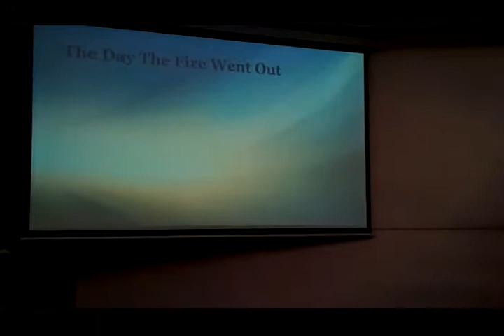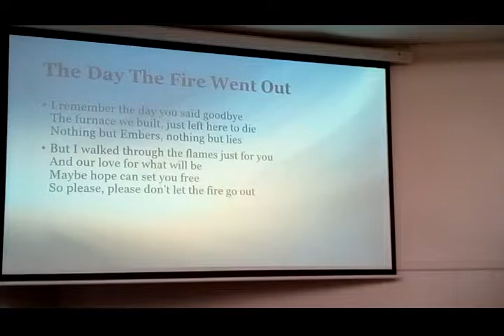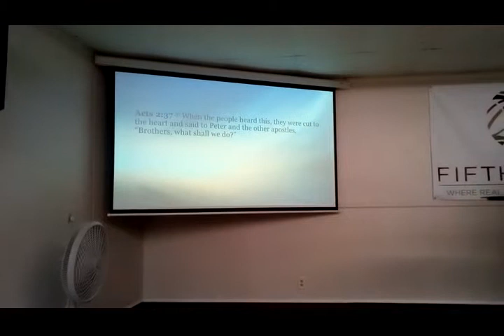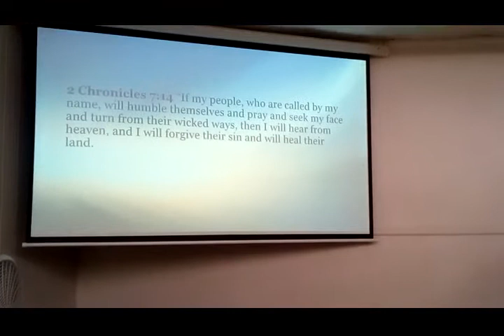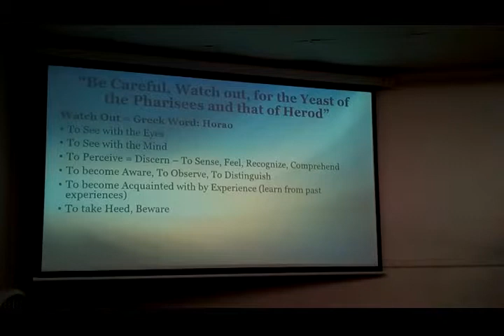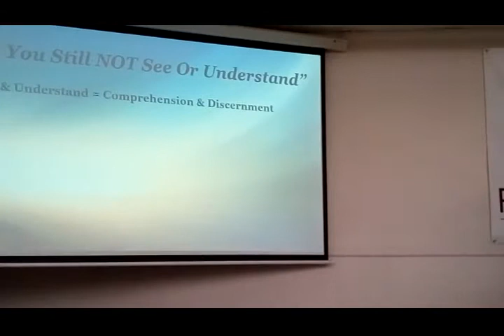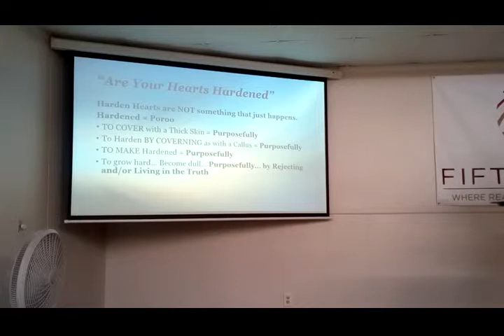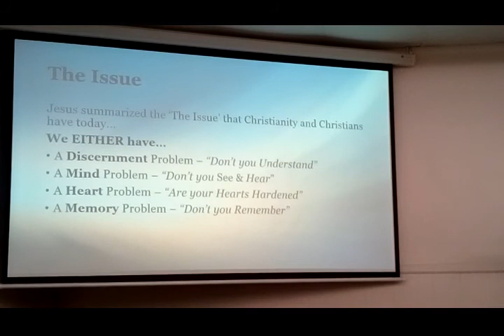12-2-2018 Cut From The Heart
Pastor Jeff brings us another sermon in the "Red October" series.